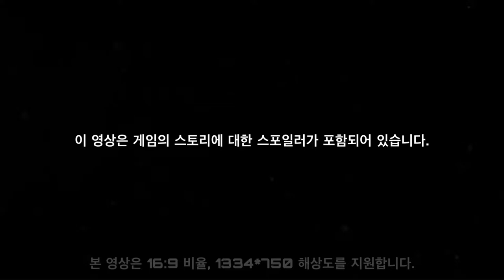227호 온천장 운영일지! ~하얀 숨결은 어우러지고~ - 블루 아카이브 Blue Archive